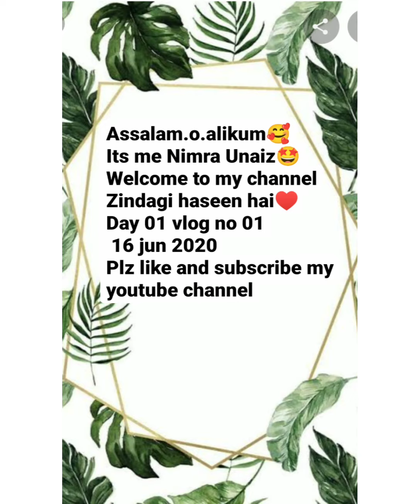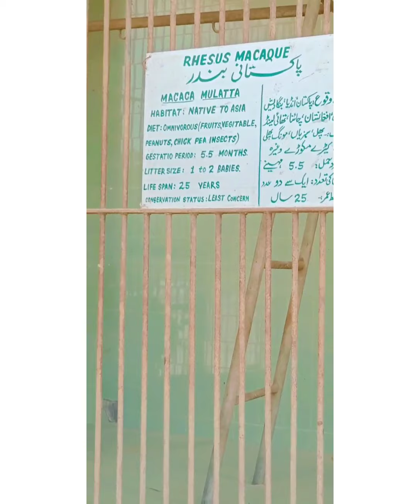kesa hogaya hai karachi zoo? 🧸🐆🐇🐀🐅🐍first visit after covid at karachi zoo! plz like and subscribe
visit after covid at karachi zoo! kesa raha mera experience? kia maza aya? kia changes i hain?  checkout my video! hello guys! thus is my first daily vlog ! hope u all like it! plz like and subscribe my youtube channel! comment kr k btaiye ga kesa lga mera vlog???